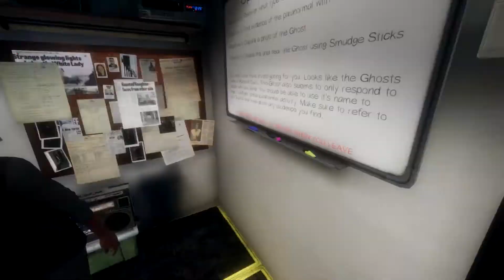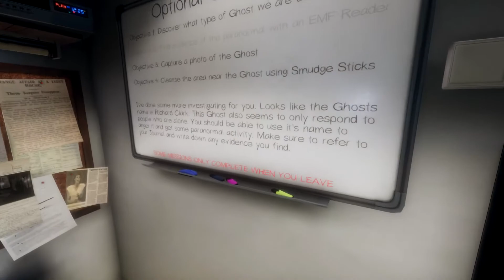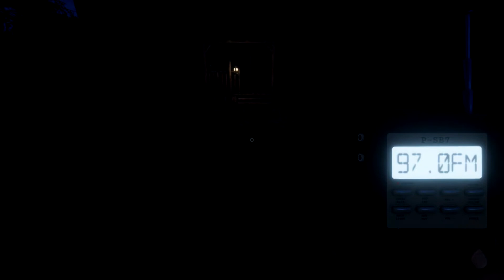HE'S A POLTERGEIST?!! (Phasmophobia)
We move on to the next job and this time it's a poltergeist in a farm house, very easy job, that's what we thought...

We hope you're enjoying the content guys!